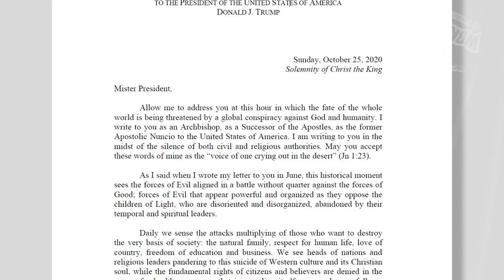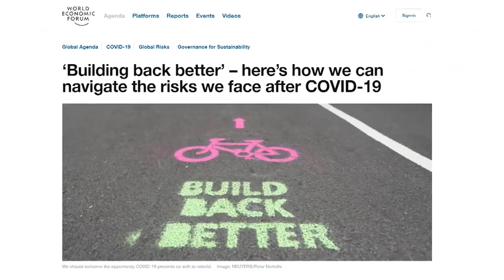No poseerás NADA y serás FELIZ 🌎 ☄ El Gran Reinicio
Al Arzobispo italiano Carlo Maria Viganò le escribió una carta al Presidente Trump advirtiéndole que el el Gran Reinicio es una “tiranía inhumana sin rostro” que “busca someter a toda la humanidad” y que el Presidente Trump y los Estados Unidos son el muro contra el “…deep state, el asalto final de los hijos de las tinieblas.”

El Foro Económico Mundial ve al c0r0nav1rus como oportunidad histórica
para cambiar la forma en que funciona el mundo.